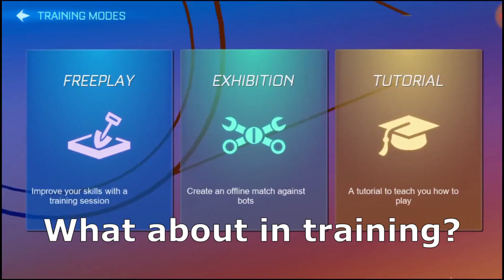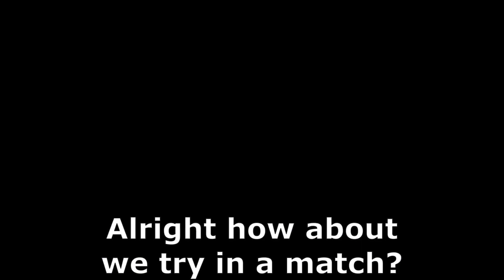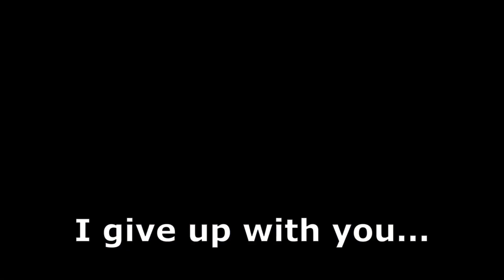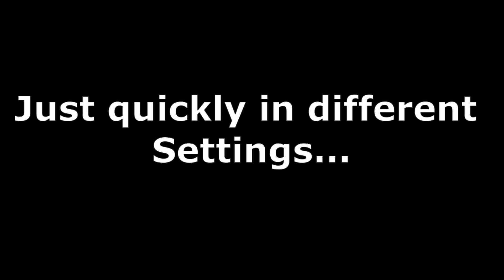When You Showcase a Black Market On Rocket League Sideswipe But...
This video is something else...